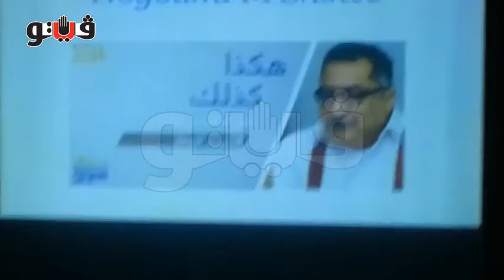بروموهات البرامج الجديدة على "نجوم FM"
التقطت كاميرا "فيتو" بروموهات البرامج الجديدة التي تطرحها إذاعة نجوم FM خلال الفترة القادمة ضمن خطتها البرامجية الجديدة..